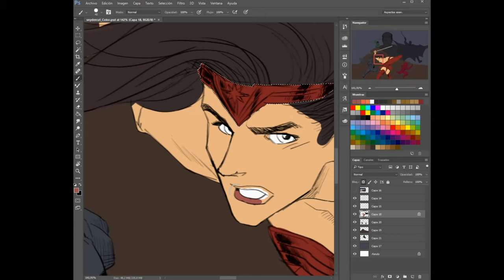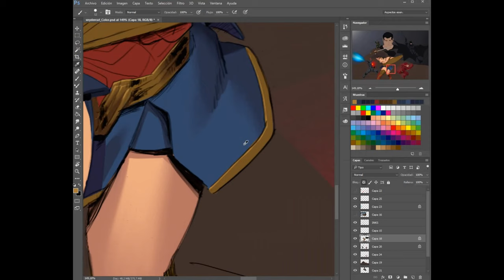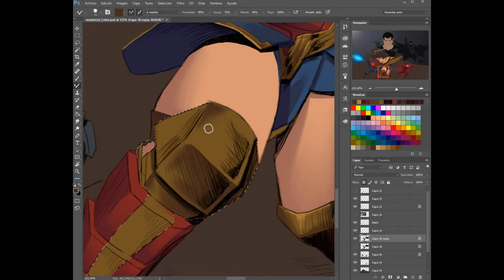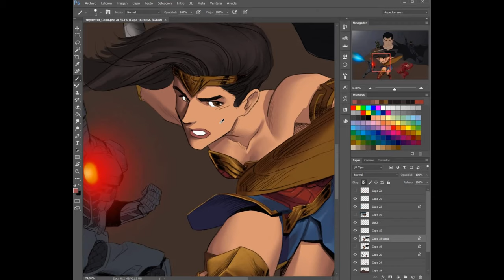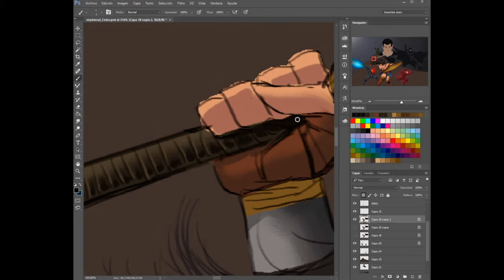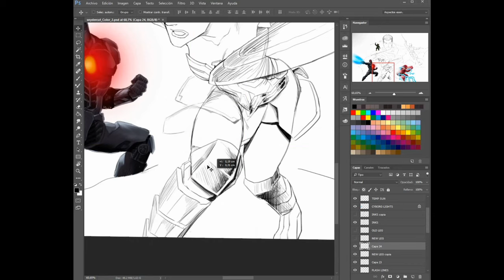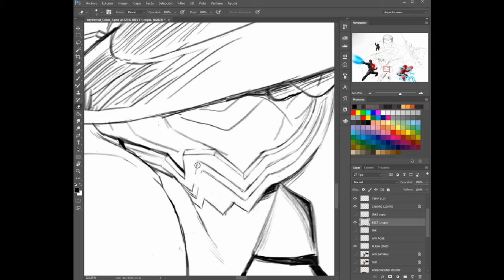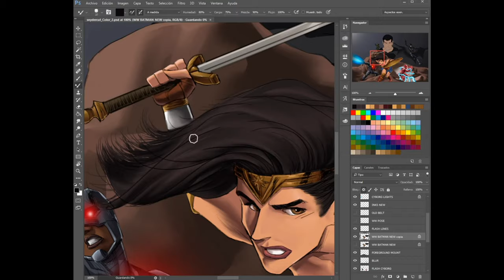Justice League's Wonder Woman - Speed Painting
Just like Justice League(2017) is receiving a sort of "makeover" with the upcoming "Snydercut", I'm also redrawing a comic splashpage of the heroes I did back when. I have grown a lot as an artist in both defining my art style and in the coloring/illumination techniques as I studied and learned more about color theory and shading.

Because it's a big piece, I'll be releasing individual videos for each character as I finish their "rendering" culminating in the release of the final drawing.

THIS IS NOT AN ENGINEERING CHANNEL!
"Engineering art" is a play on words as I'm a to-be Graphics Engineer or Animator as well as an artist. The cambridge dictionary describes the verb "to engineer" as "to plan or do something in a skillful way"

This channel is for artists of all kinds of levels as well as for everyone else  to amuse themselves with my unconventional methods of drawing or learn some insightful info and news discussion on Pop Culture Media like Animation, Movies, TV shows, Comicbooks and much more!

Stay safe, this virus is no joke! :D